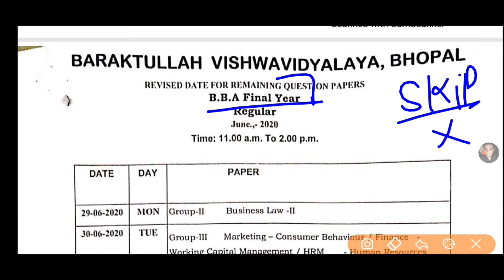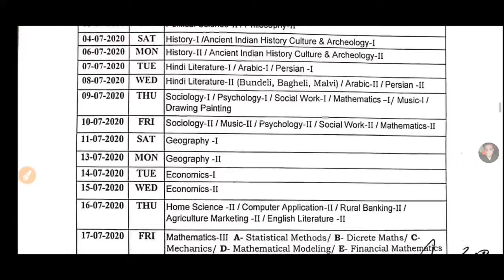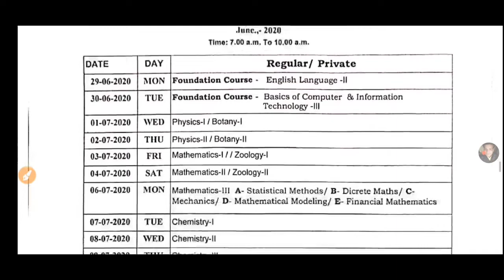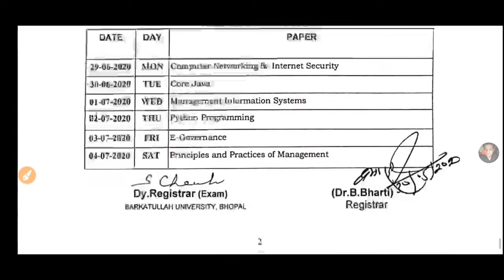BU University Ba Bcom Bsc Bba Final Year New Time Table Announced//MP UG 3rd Year New Exam Date जारी